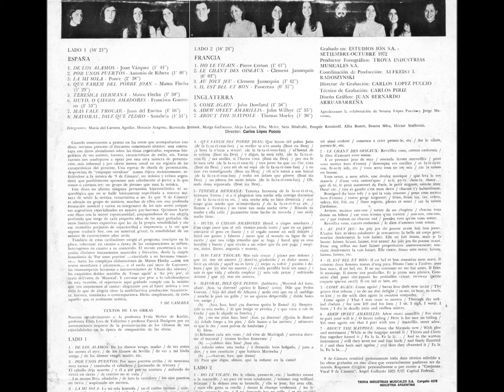9 de Cámara (1/15) - De los álamos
Conjunto Vocal "9 de cámara" (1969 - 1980)

Disco "Música del Renacimiento".

Dir. Carlos López Puccio.